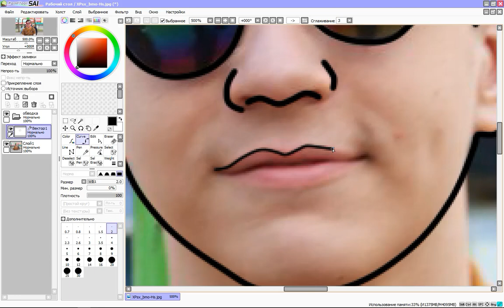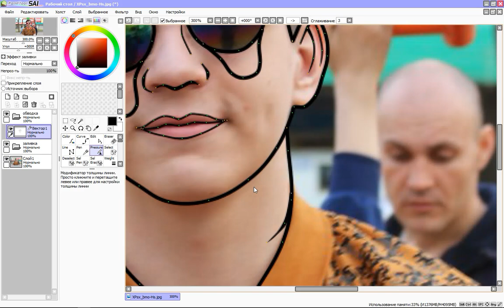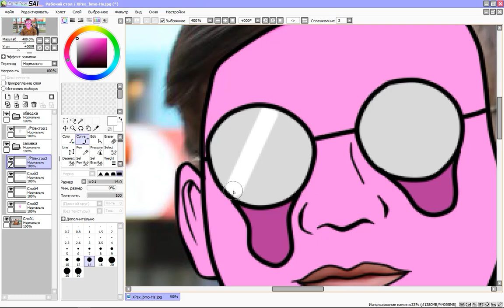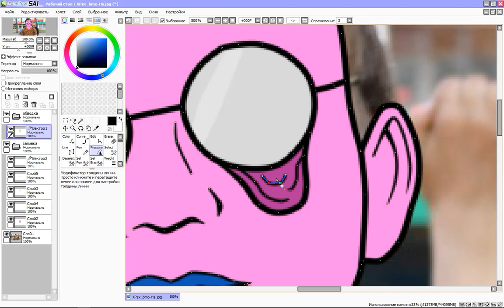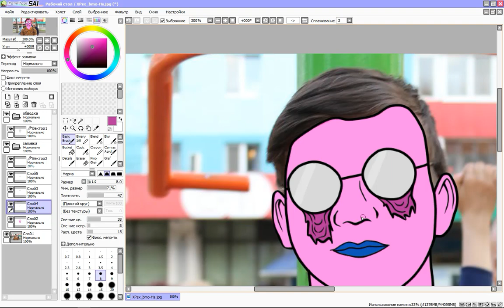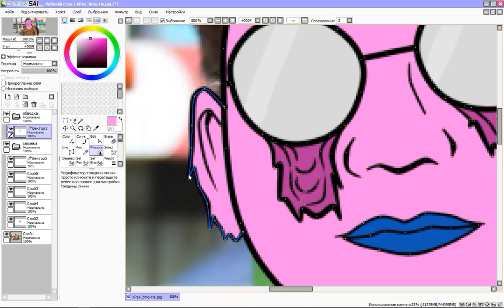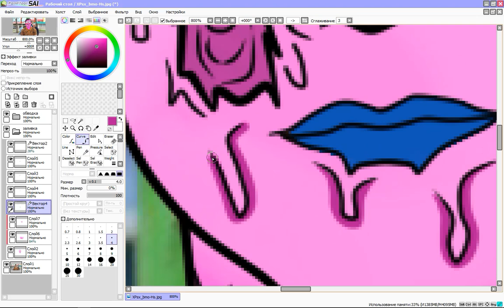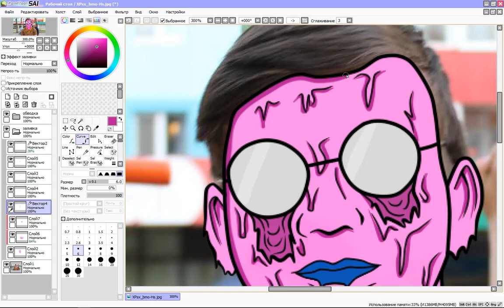Speedart For Gul'nar [graimchert]